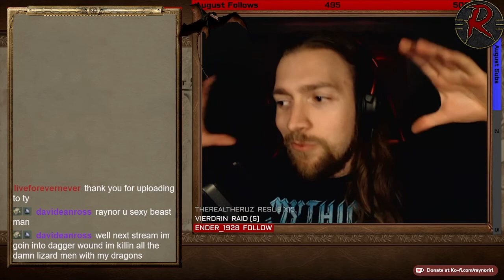August 9th, 2022 - Oblivion - Finishing Knights of the Nine: Revelation Mod (Part 1)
My name is Chris and I'm here to have a silly goose time and that's it! I am a variety streamer. I like to keep my streams positive, chill and fun!

live 5pm - 10pm PST Mon-Thurs and Saturday nights! If you liked this video, please consider giving me a follow and checking me out Live!

[Had some issues during stream so this is another 2 parter!]